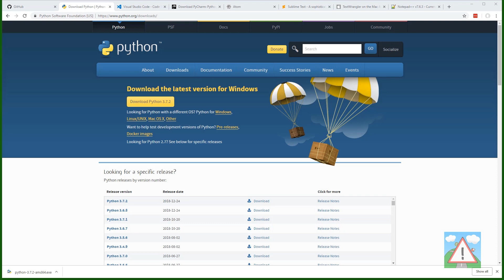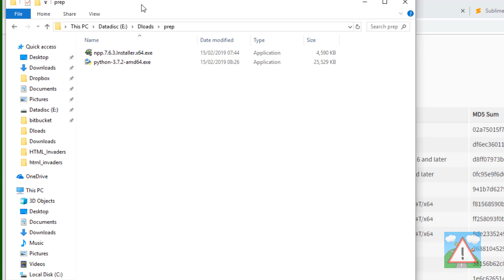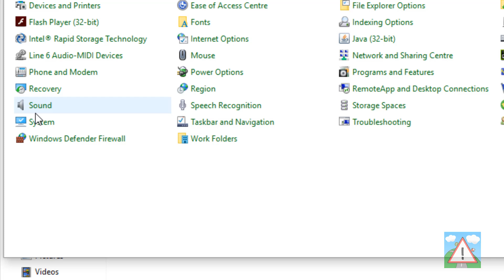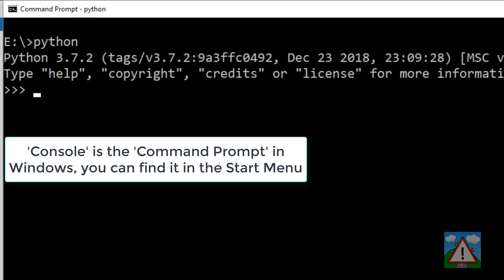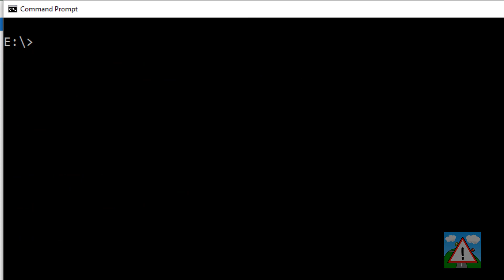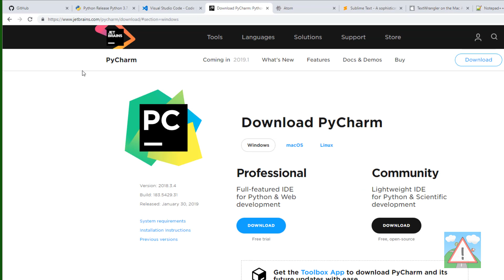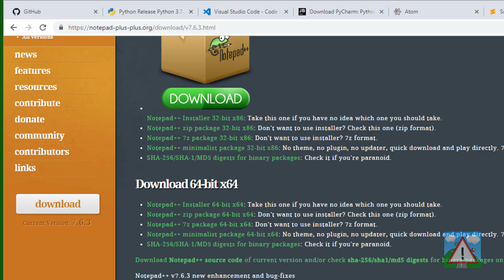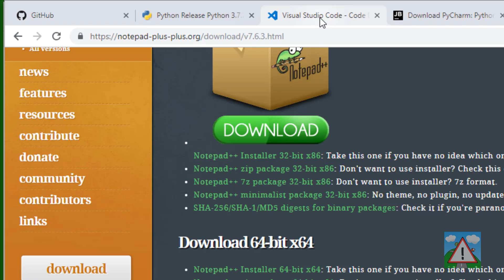Beginning Python 3 By Doing - Intro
Series to get beginners started with Python 3 programming.